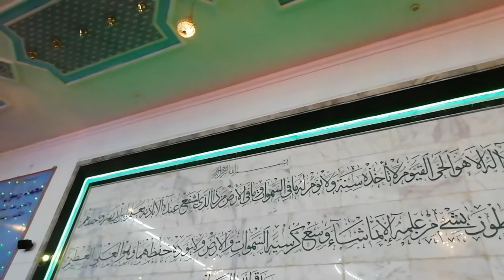Sheikh Abdul qadir jilani mosque jummah(2)